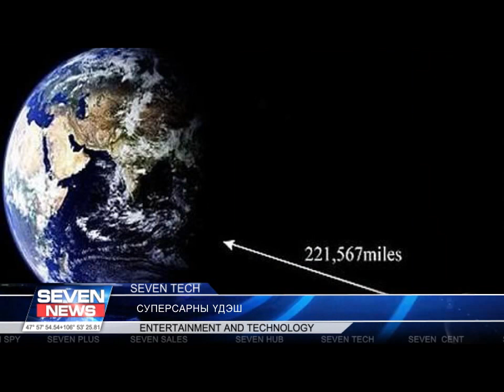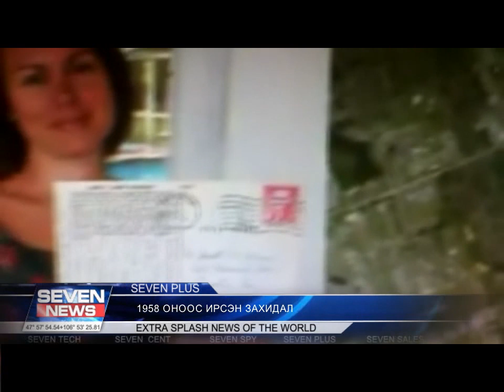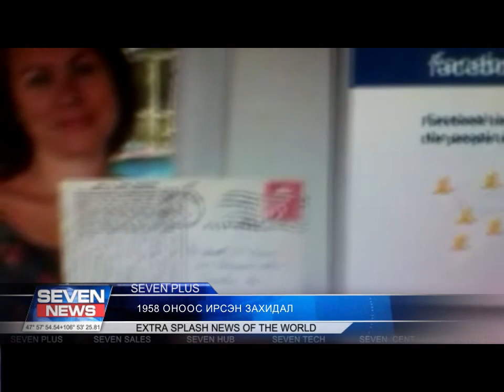5 3B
seven news